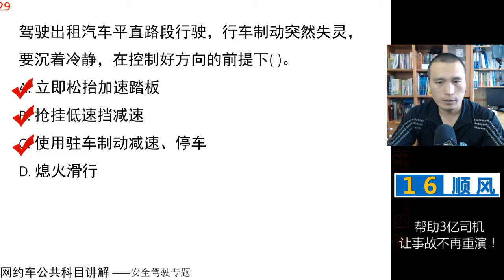田勇说网约车：公共科目题库讲解第29题 视频讲解 网约车